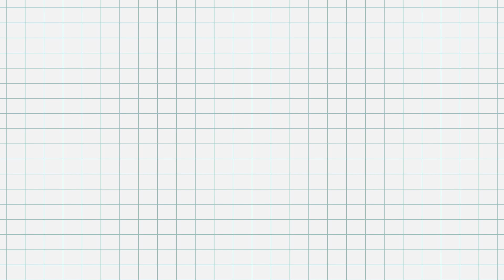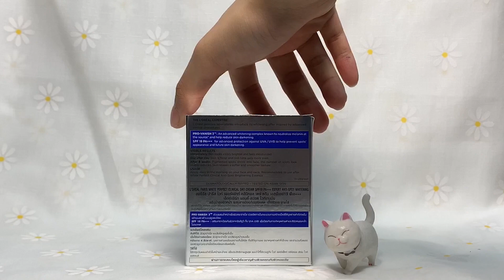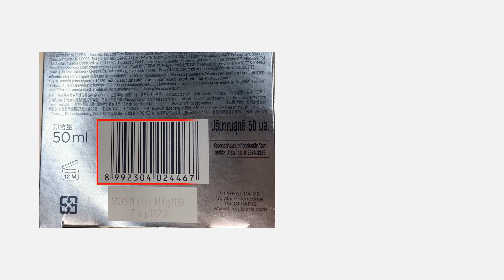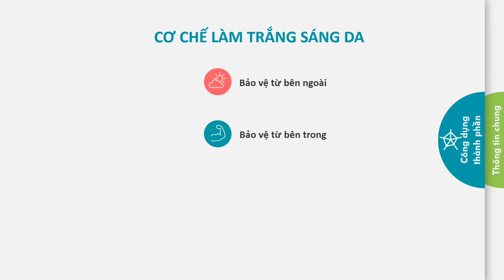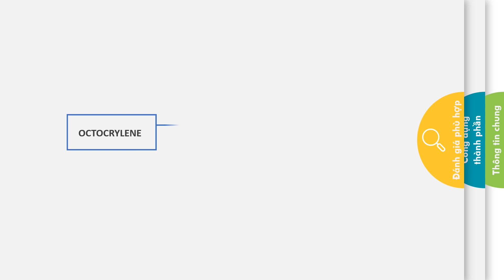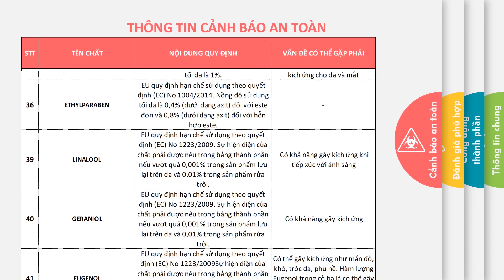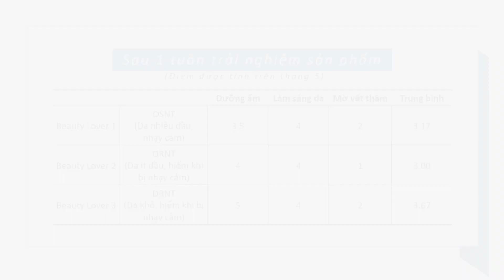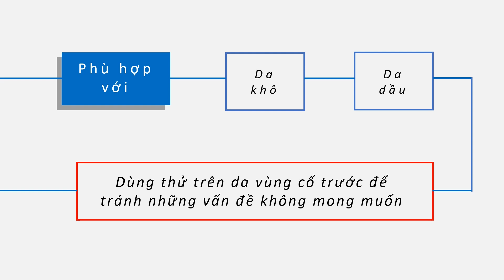Có gì bên trong L'OREAL WHITE PERFECT CLINICAL DAY CREAM? | Beauty Lover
Loreal Paris White Perfect Clinical chứa 6/47 thành phần đã được kiểm chứng là có tác động tích cực đến da Khô. Trong khi đó, Kiểu da nhạy cảm và da dầu mặc dù cũng có một số thành phần tương thích nhưng cũng cần phải lưu ý một chút. Để biết thêm chi tiết, mời bạn cùng xem video nhé!